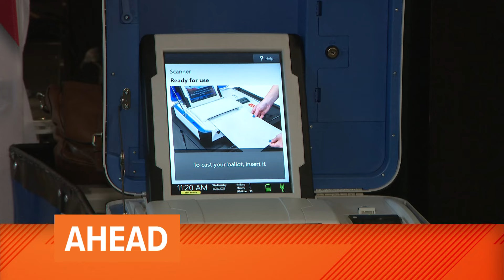Illinois election officials consider removing Trump from 2024 ballot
So far, 10 states have tried to remove former president Donald Trump from the 2024 ballot, and only two have actually disqualified him. The decision at the Illinois State Board of Elections comes after a retired judge recommended Trump be removed due to his actions on Jan. 6.